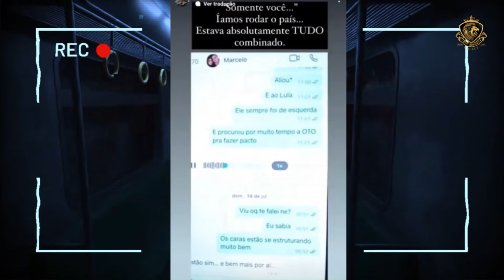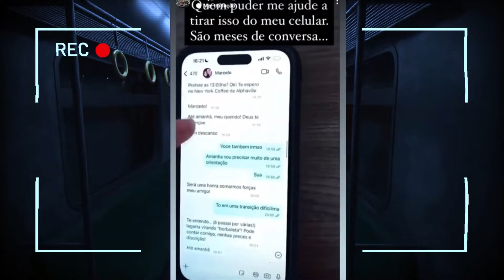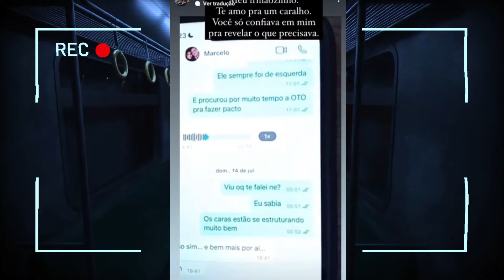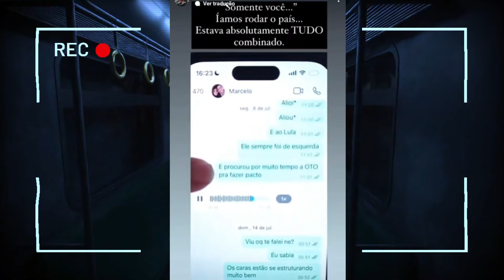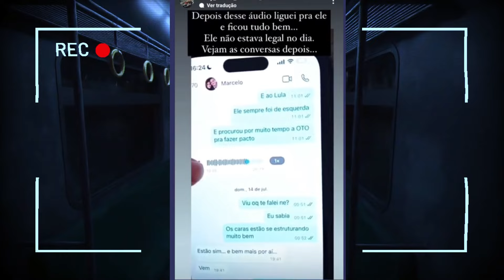DESCUBRA !" O ÁUDIO DE DANIEL MASTRAL É F4KE"???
DANIEL MASTRAL
SEJAM BEM VINDO AO CANAL ERIC RIBEIRO EMLGDP ERIC RIBEIRO EMLGDP